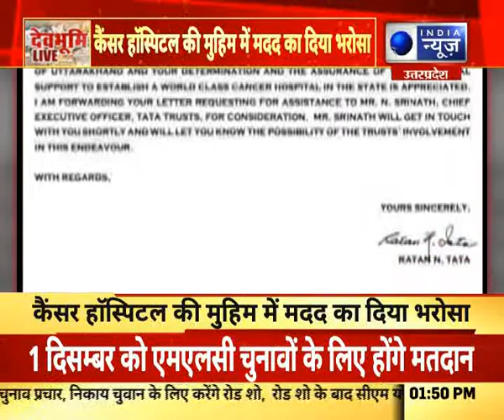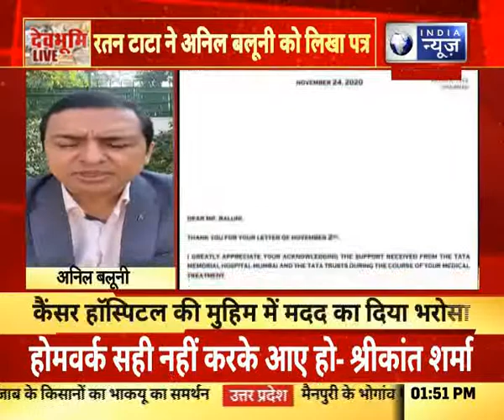Ratan Tata Anil Bulani :रतन टाटा ने अनिल बुलानी को लिखा पत्र उत्तराखंड को बड़ी सौगात | India News UP